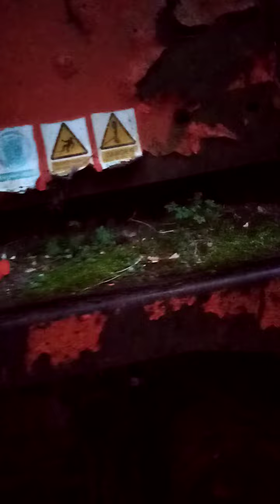trespassing part 1.. that's all I'm saying.. phone cut off it was soaked bless